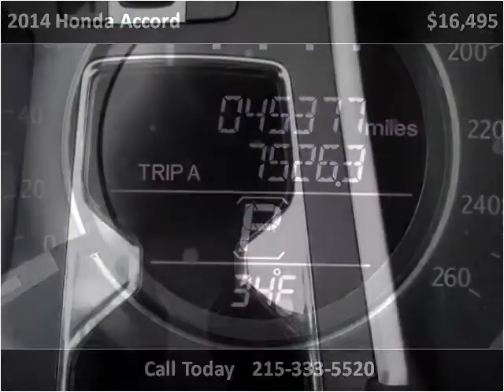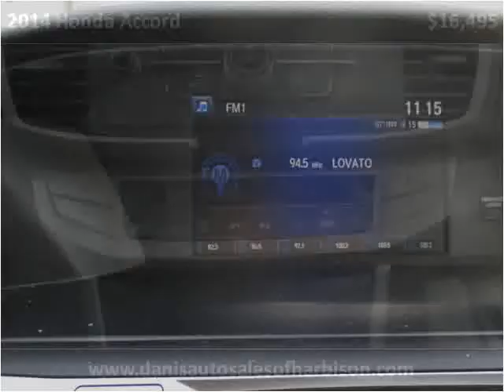2014 Honda Accord Used Cars Philadelphia PA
This 2014 Honda Accord is available from Dani's Auto Sales.